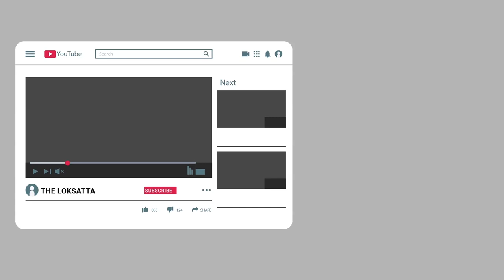New Bihar education minister Mewa Lal Chaudhari incorrect rendering of national anthem video viral